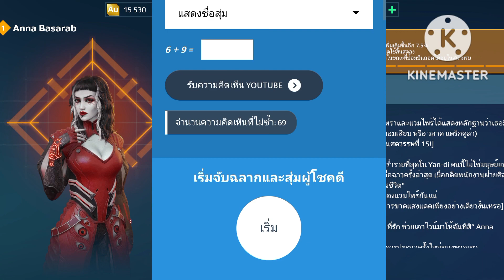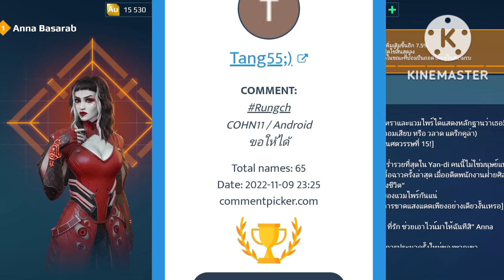War​ Robots​ ประกาศรายชื่อผู้โชคดี Giveaway​ winners​ ใครจะได้ไปลุ้นกันครับ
War Robots​ คลิปนี้เราจะประกาศรายชื่อผู้โชคดีจากกิจกรรม Giveaway​ Anna Basarad​ ไปลุ้นพร้อมกัน ว่าใครจะเป็นผู้โชคดีครับผม
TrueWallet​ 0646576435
ลิ้งค์โดเนท